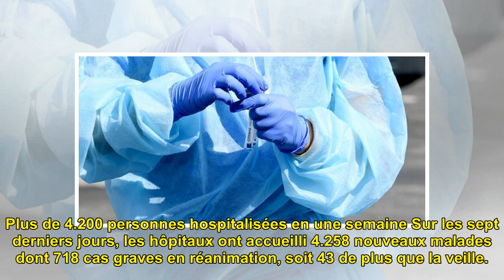Plus de 16.000 nouveaux cas de coronavirus ces dernières 24 heures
Les marins-pompiers procèdent ...